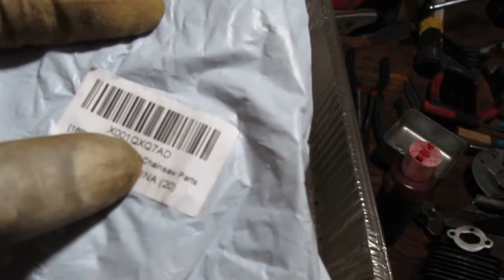Get It Running : Craftsman 358.351580 Chainsaw, Part II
This is an easy repair.

Part III,

TOTAL COST ≈ $61.24 USD

PART(S) :
Carb Rebuild kit for WA WT
Bearing Oil Seal Set 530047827
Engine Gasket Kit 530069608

SPECS :

- Displacement 40cc 2-Cycle
- Carburator Walboro WT324